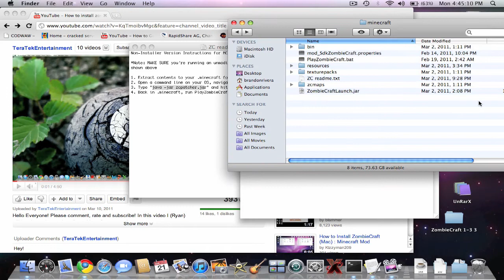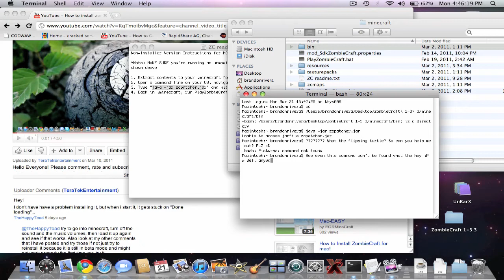HELP! (Zombie Craft Error)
Hey you think you can helpz mes?